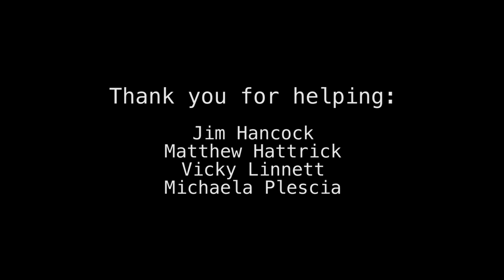Virtual Romance final cut